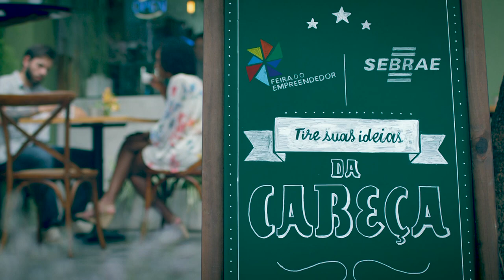Sebrae SP - Feira do Empreendedor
Vem aí mais uma edição da Feira do Empreendedor do Sebrae-SP! De 7 a 10 de abril, no pavilhão de Exposições do Anhembi, com mais de 420 expositores, 8 lojas modelo e uma excelente oportunidade para você abrir um negócio ou ampliar sua empresa.